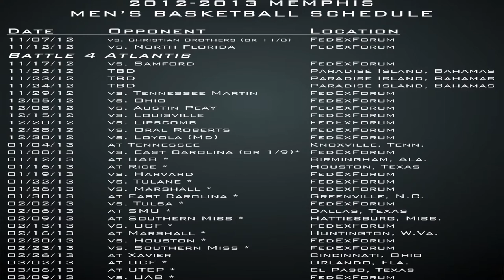Memphis Men's Basketball: Head Coach Josh Pastner Talks About 2012-13 Schedule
Head coach Josh Pastner meets with local media to discuss the 2012-13 Memphis men's basketball schedule and the upcoming season.